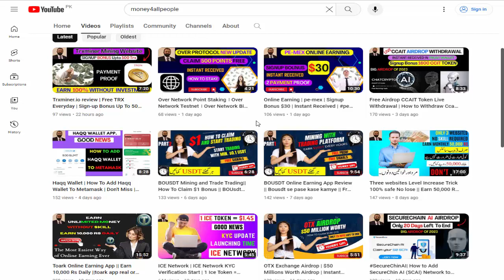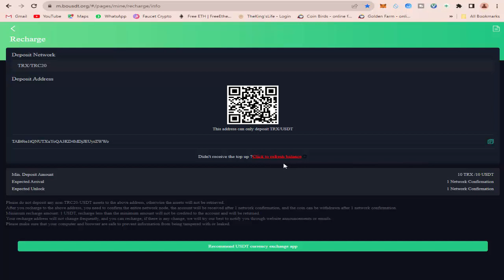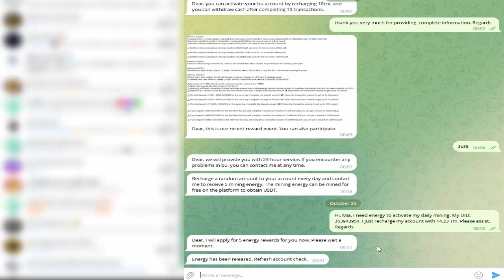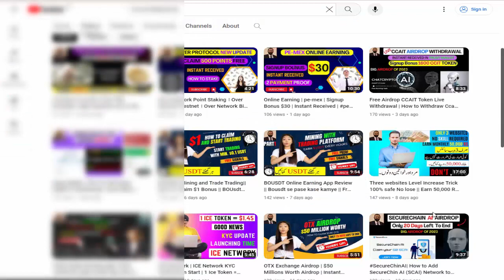BOUSDT Online Earning App Review || How To Recharge Bousdt || BOUsdt se pase kase kamye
|: Invitation Code:
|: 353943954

Hello Friends My Channel Name is money4allpeople